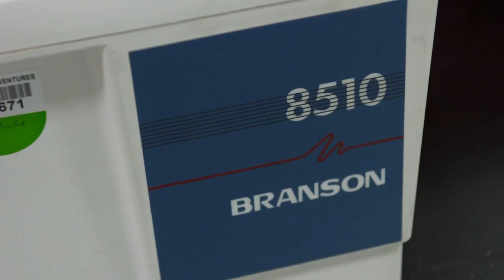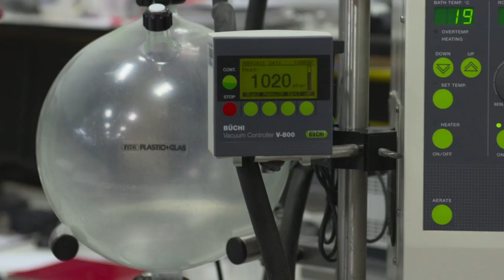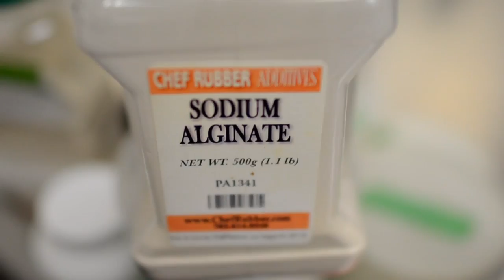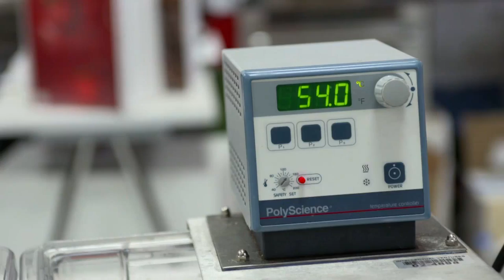16x9 - The Future of Food: From Microsoft to Modernist Cuisine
Do you remember the scene in "Back to the Future 2" where a pizza goes from mini to massive and cooked in seconds? 16x9 takes you out of the laboratory and into the kitchen to meet Canadian culinary champ Marc Lepine and Microsoft's former Chief Technology Officer - Nathan Myhrvold - who left the tech giant to help discover a new approach to cooking. It's called modernist cuisine, and it could change how you make dinner.